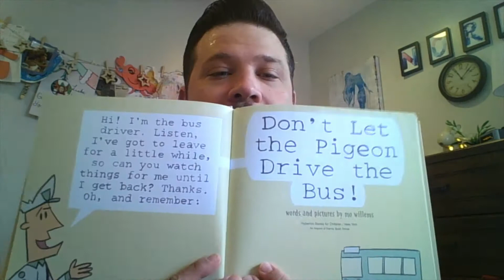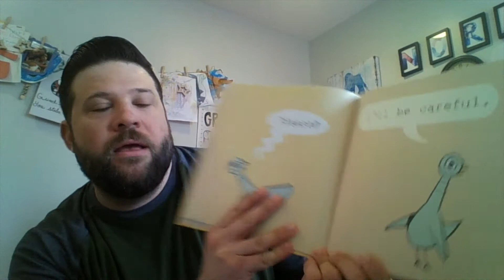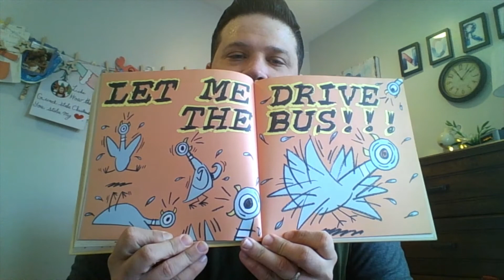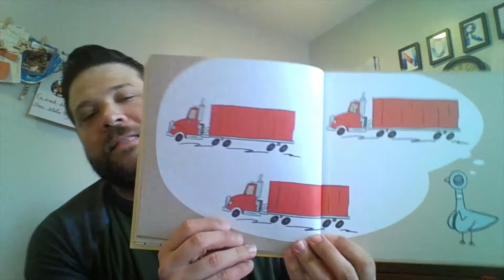B&B Reads: Kyle Hanawalt reading "Don't Let the Pigeon Drive the Bus" by Mo Willems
Join Kyle Hanawalt as we find out if the pigeon gets to drive the bus! This B&B favorite by Mo Willems leaves us wondering until the very end.